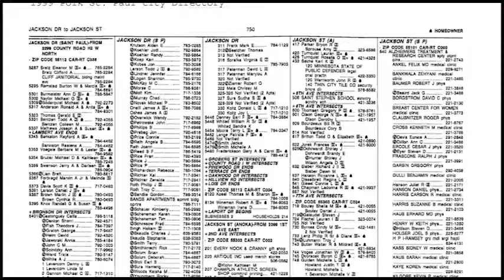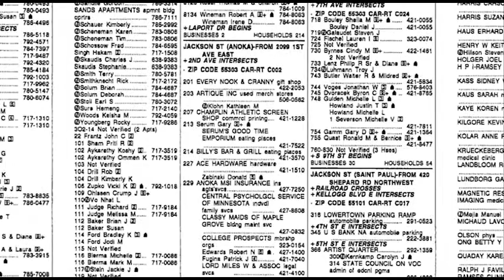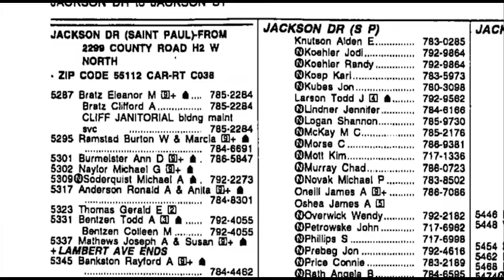SPNN Forum - Historical Information Gatherers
Host John Forde speaks with Jeri Massengill, CEO and David Hodnefield of Historical Information Gatherers.

HIG provides historical property research to environmental professionals, engineers, natural resource professionals, attorneys, surveyors, lenders, libraries, government agencies, and the general public